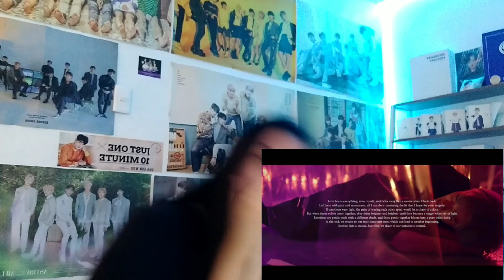PENTAGON - DAISY 🌼 M/V REACTION